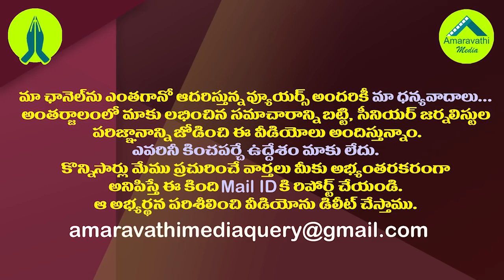జగన్ మాటలు బాలయ్య నోటి నుంచి..చంద్రబాబు ఏమంటారో?| Nandamuri Balakrishna Follows CM YS Jagan Words